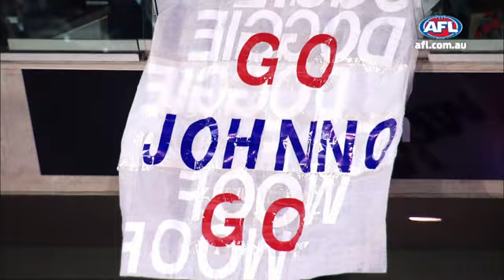AFL Hall of Fame - Brad Johnson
Johnson, now 37, played a club-record 364 games for the Bulldogs from 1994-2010.

He won the Dogs' best and fairest three times and was the club's leading goalkicker in five seasons, most of them towards the end of his career.